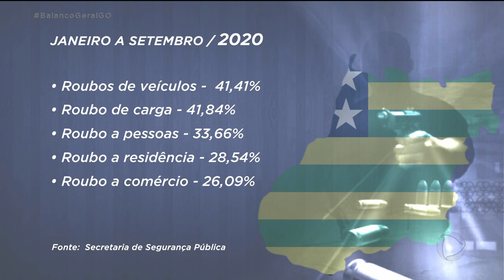SEGURANÇA PÚBLICA BALANÇO INDICA REDUÇÃO DE AÇÕES CRIMINOSAS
O ESTADO DE GOIÁS FOI RECONHECIDO COMO REFERÊNCIA PELO MINISTÉRIO DA JUSTIÇA POR APRESENTAR REDUÇÃO NOS ÍNDICES DE CRIMINALIDADE. DIANTE DISSO, O GOVERNADOR RONALDO CAIADO VISITOU HOJE AS DELEGACIAS ESPECIALIZADAS DA POLÍCIA CIVIL, AQUI EM GOIÂNIA.